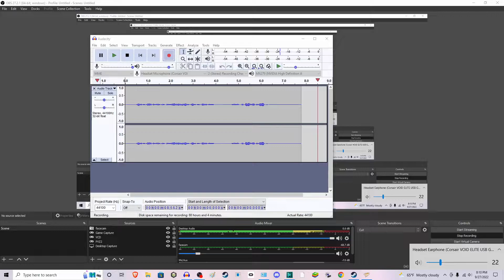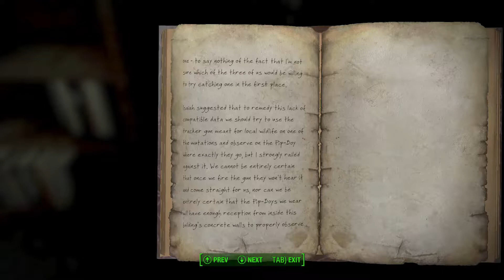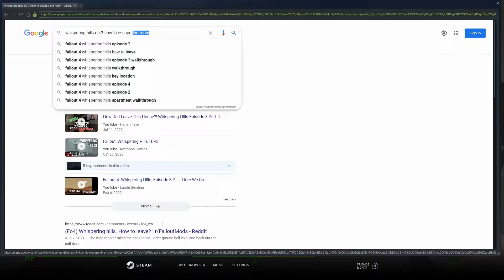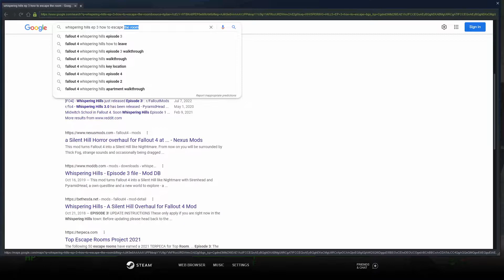Apartment 302's (Fallout 4, Episode 104)